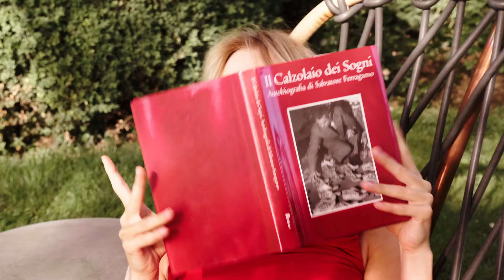Amo Ferragamo - Spot 2018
BAND is technological progress, passion and knowledge in post production workflow, high quality images, helpfulness in Troubleshooting, nice ambient and music.